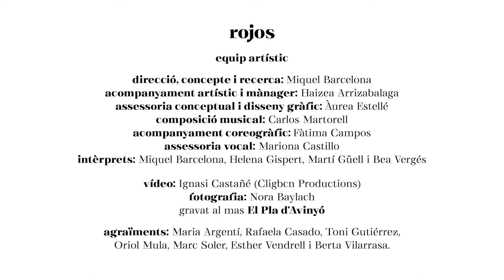rojos_ Cia. Miquel Barcelona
'rojos' és una peça d’arts escèniques resultat de la intersecció entre dues línies de treball: una recerca de testimonis de la època de postguerra de la Guerra civil espanyola i la recuperació del llegat cultural artístic de la època. rojos s'estrenarà al Mercat de les Flors la temporada 21-22.

Direcció, concepte i recerca: Miquel Barcelona
Distribució i producció: Bruno Valls
Assessoria conceptual i disseny gràfic: Àurea Estellé Alsina
Composició musical: Carlos Martorell
Acompanyament coreogràfic: Fàtima Campos
Acompanyament vocal: Mariona Castillo
Intèrprets i col·laboradors coreogràfics: Miquel Barcelona, Helena Gispert, Martí Güell i Bea Vergés.

Vídeo: Ignasi Castañé
Fotografia: Nora Baylach
Disseny d’il·luminació: Laura Clos “Closca”
Disseny de so: Josep Sánchez-Rico
Disseny de vestuari: Mariona Sala
Escenografia: Laura Clos “Closca”

Agraïments: Maria Argentí, Rafaela Casado, Toni Gutiérrez, Oriol Mula, Ester Vendrell, Berta Vilarrasa, Martí Torras i Haizea Arrizabalaga.